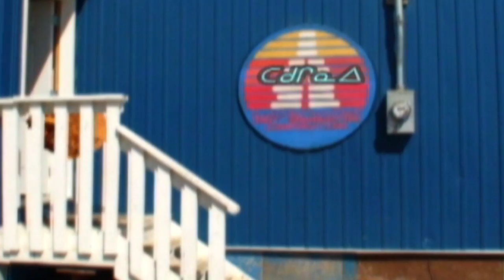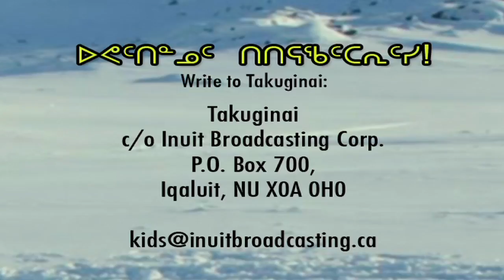Concert in the Kitchen (Takuginai Web Series)